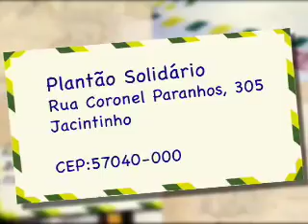Plantão Solidário 12 B